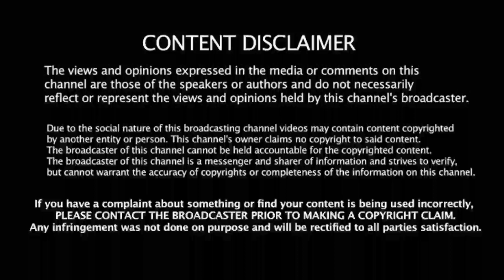IND vs WI Test Day 2: ஜெய்ஸ்வால் அபாரம்! 189 வருட சரித்திர சாதனை சம்பவம்! 8 உலகசாதனை!